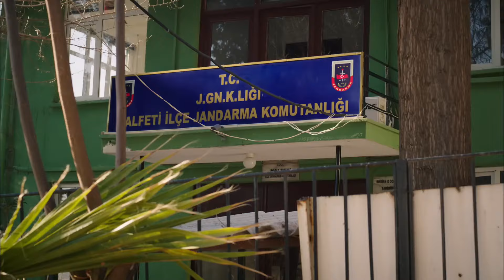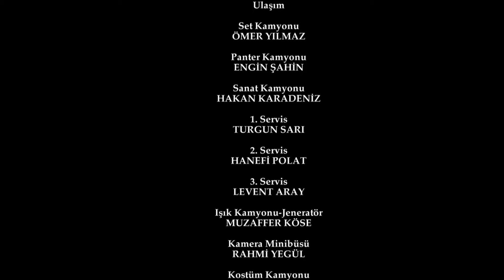Karagül 70. Bölüm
70. Bölüm Özeti

Ebru’nun kalbi durunca tekrar ameliyata alınması üzerine Baran ve Maya için zorlu bekleyiş başlar. Narin olanları hatırlamasa bile vicdan azabıyla kendisini Fırat’ın evinde bulur. İçini dökebileceği ve yalnız kalabildiği tek yerdir. Ancak bu sırada Oğuz’un da orada olmasını hesap edememiştir. Oğuz, Narin’in itirafına şahit olur. Aşkı ve mesleği arasında kalan Oğuz, hayatının en zor kararını alır ve Narin’i tutuklar. Kardeşlerini yalnız bırakmayan Baran, annesinden habersiz onlara destek olmaya çalışır. Gerçeği öğrenmesiyle birlikte, Baran için tüm dengeler alt üst olur.

Yapım: Avşar Film
Yönetmen:  Murat Saraçoğlu
Senaryo:  Eylem Canpolat, Sema Ergenekon